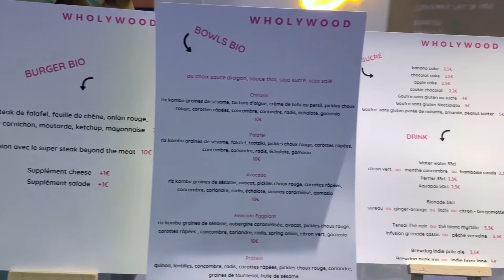Resto Vegan à Paris : Wholywood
Envie d'un repas vegan, bio, fait maison ? Je vous emmène aujourd'hui dans un nouvel établissement gourmand qui risque bien de rencontrer beaucoup de succès !

* Wholywwod
10, rue Mandar - 75002 - Paris

Vous aimez mon travail ? Alors devenez un soutien actif en donnant sur Tipeee

Mes livres :
* Urban Vegan - La Plage (2018)
* PST - La Plage (2018)
* Ma petite crèmerie vegan - La Plage (2017)
* Aquafaba - La Plage (2017)
* Ma petite boucherie vegan - La Plage (2016)
* À la française - Editions l'Âge d'homme (2015)
* Les blogueuses cuisinent vegan - Larousse (2015)
* Je conçois un superbe plateau de fromage vegan - Ypypyp (2015)
* Certains l'aiment Cru - Editions l'Âge d'homme (2014)
* Street Food Culture - Editions l'Âge d'homme (2013)